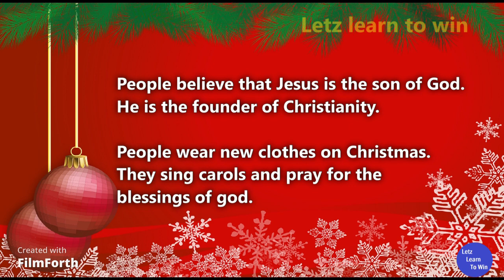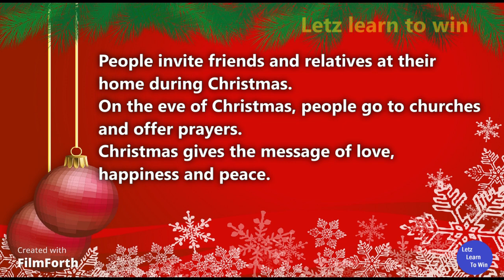Christmas Essay in English|Essay on Christmas in English|10 line on Christmas|Paragraph on Christmas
Christmas Essay in English|Essay on Christmas in English|10 lines on Christmas|Paragraph on Christmas
Search Words:
essay on christmas
essay on christmas in english
christmas essay in english
christmas essay
10 lines on christmas
christmas
christmas essay in english 10 lines
christmas day essay
essay on christmas day
christmas essay 10 lines
essay on christmas festival
10 lines on christmas in english
few lines on christmas
paragraph on christmas
christmas day
christmas 10 lines
christmas 10 lines in english
few lines on christmas in english